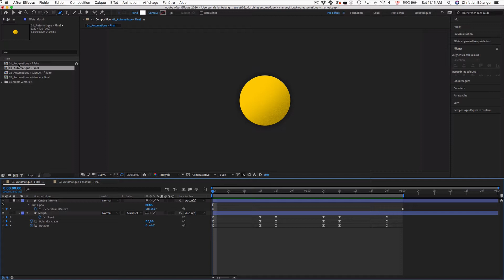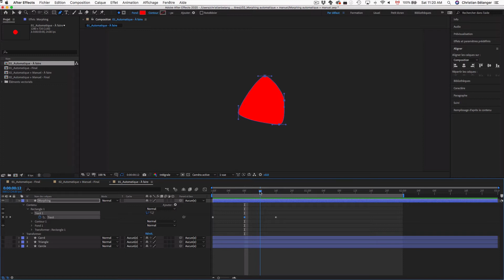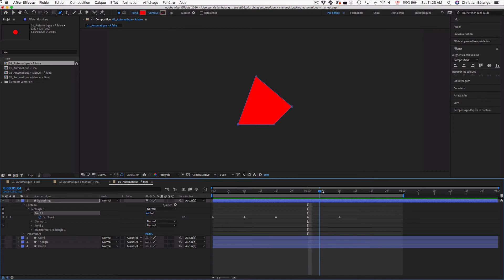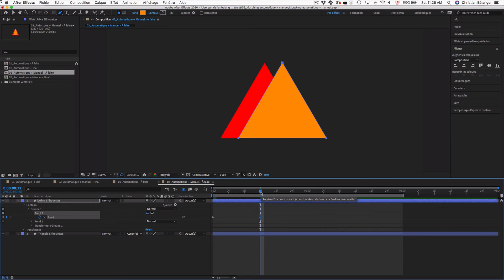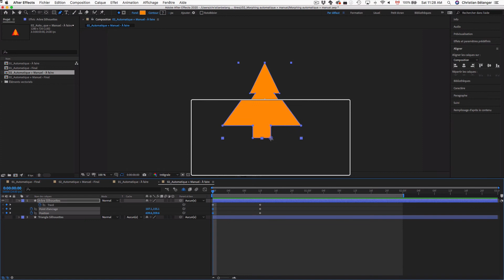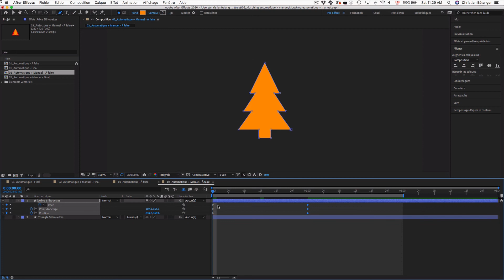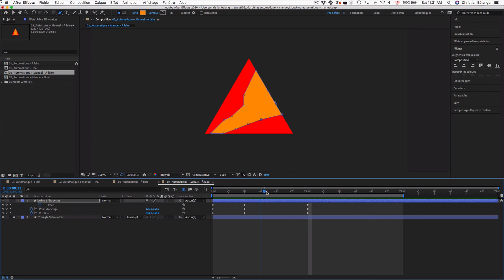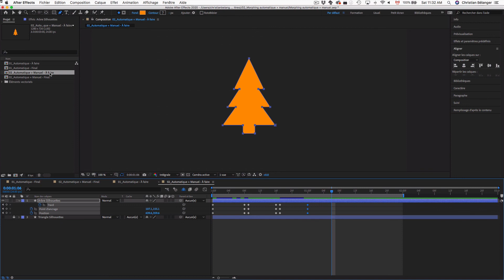Adobe After Effects / Morphing / Automatique + Manuel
Automatique – 1:08
Automatique + manuel – 10:12